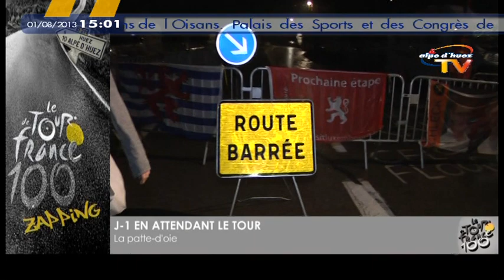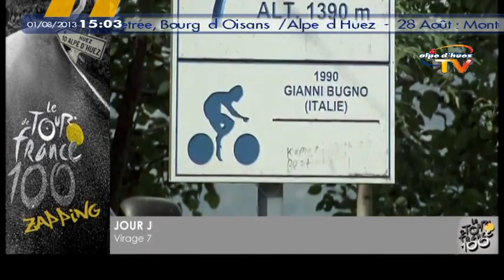Le Petit Journal du 22 Juillet 2013 - Zapping Tour de France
Au programme : Le Tour de France 2013 à l'Alpe d'Huez comme si vous y étiez !